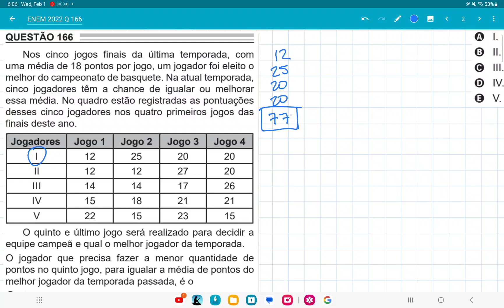ENEM 2022 questão 166, Nos cinco jogos finais da última temporada, com uma média de 18 pontos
Nos cinco jogos finais da última temporada, com
uma média de 18 pontos por jogo, um jogador foi eleito o
melhor do campeonato de basquete. Na atual temporada,
cinco jogadores têm a chance de igualar ou melhorar
essa média. No quadro estão registradas as pontuações
desses cinco jogadores nos quatro primeiros jogos das
finais deste ano.
O quinto e último jogo será realizado para decidir a
equipe campeã e qual o melhor jogador da temporada.
O jogador que precisa fazer a menor quantidade de
pontos no quinto jogo, para igualar a média de pontos do
melhor jogador da temporada passada, é o
A I.
B II.
C III.
D IV.
E V.